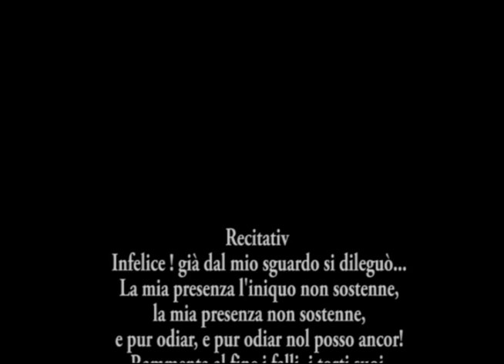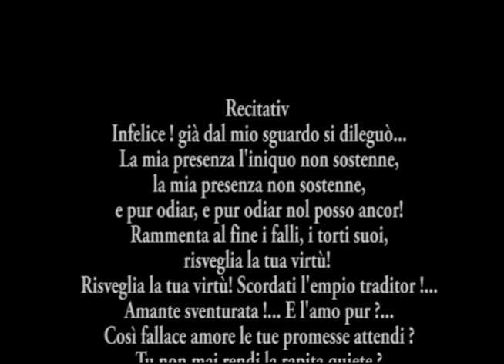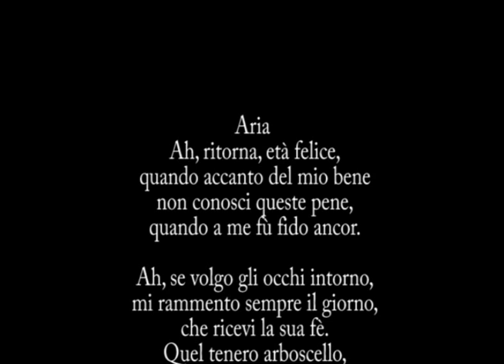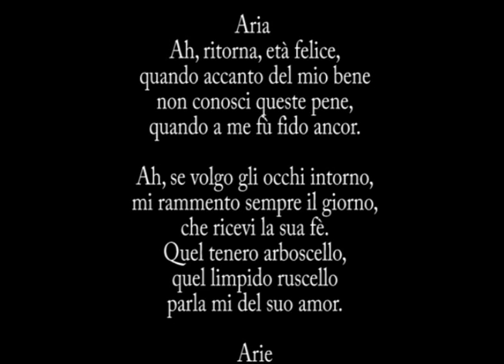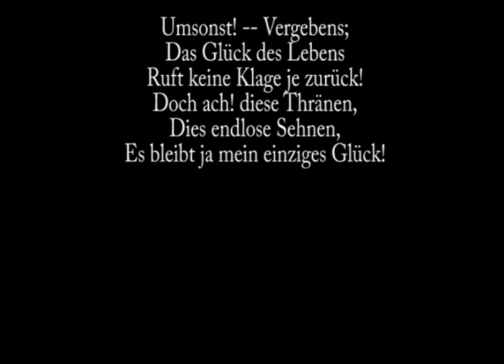In Felice op.94 (Mendelssohn Bartholdy) - Eva-Maria Bundschuh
In Felice Op.94

Großes Rundfunkorchester Leipzig
Dirigent: Horst Neumann

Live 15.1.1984